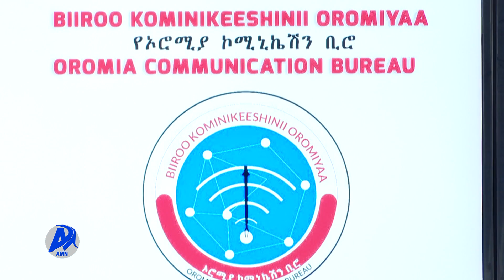የኦሮሚያ ክልላዊ መንግስት መግለጫ